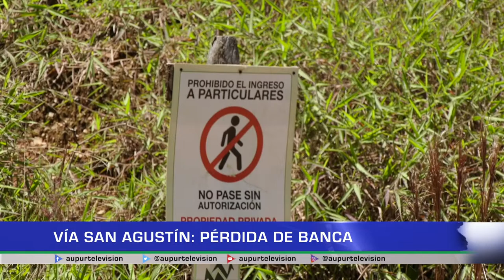Vías San Agustín: Pérdida de banca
En la vereda San Agustín se presenta una actual problemática por una pérdida de banca que amenaza, si avanza, con dejar incomunicada parte de la comunidad, viéndose perjudicados los campesinos de la zona para transportar los cultivos. El seguimiento a esta situación a continuación.